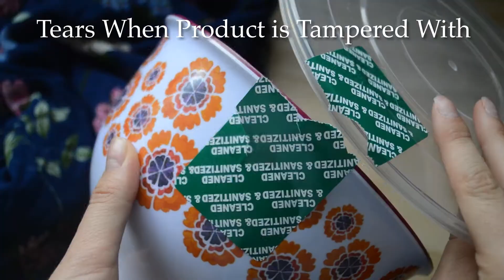Large Clean And Sanitized Tamper Evident Seals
Cleaned & Sanitized tamper evident labels that tear when package or door has been opened.  This alerts the consumer to contact the company that provided the package.  People now need to know that they are safe from germs and especially the Covid-19.  We must all take a stand to better guard ourselves and others from potential harms.

These tamper labels have little slits that will allow the semi-gloss paper material to pull apart and not come back together.  They are our larger ones at 2" x 4" inches and are a good size for most projects.  They are very easy to peel from the roll and to apply.  They have a standard permanent adhesive which keeps these labels strong for adhesion.

- Tamper Slits

- Semi-Gloss Paper

- Permanent Adhesive

- Eco-Friendly Green Print

- 2" x 4" Rectangle Shape

- 500 Per Roll

We are the manufacturer and make these right here in the United States.  We ship the same day you order (if before 1:00 PM MST M-F).  We do have automatic quantity discounts that will show up at check out when you have five or more rolls of labels.